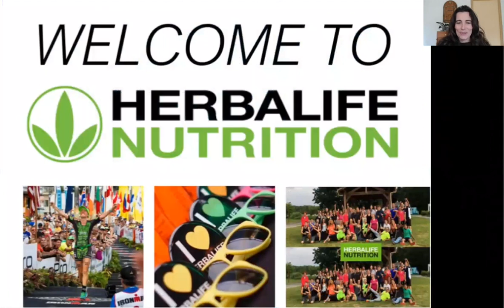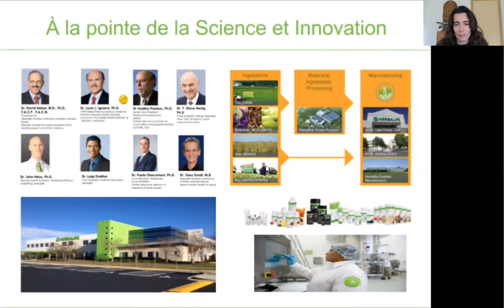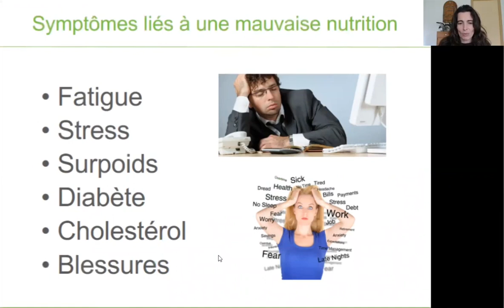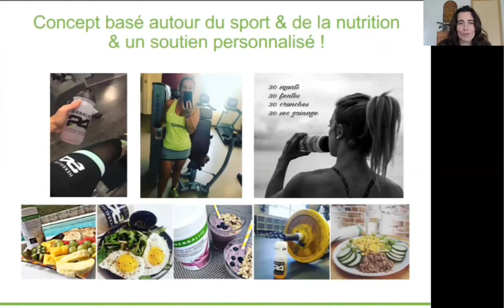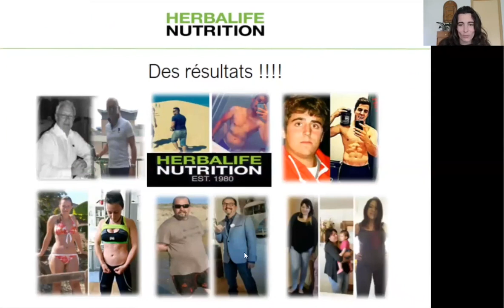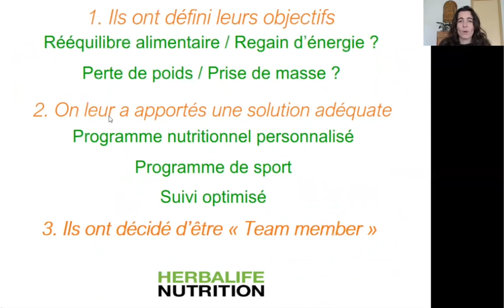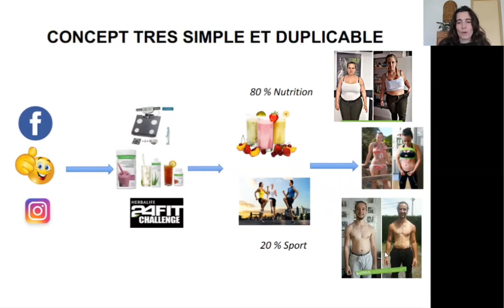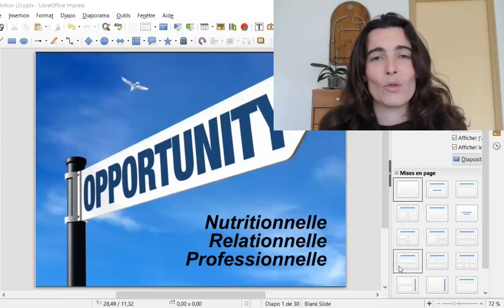présentation du concept